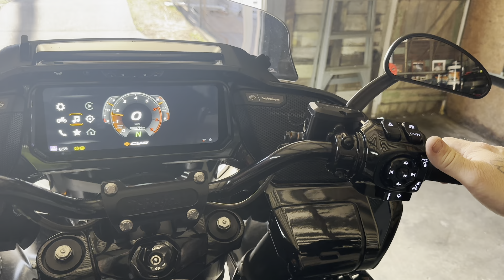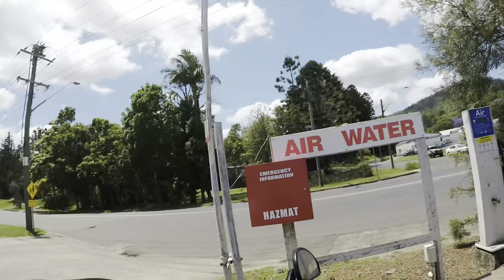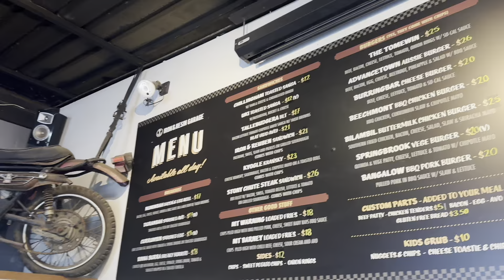Out and about on my CVO ST taking it off road.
Out with mates riding over QLD/NSW Border and back for some Burgers at Iron & Resin Garage for lunch.